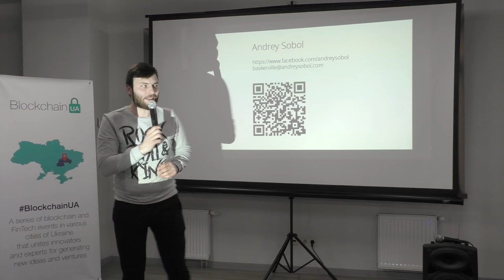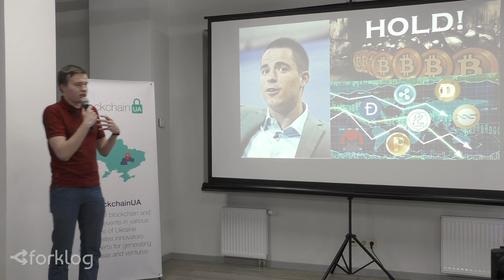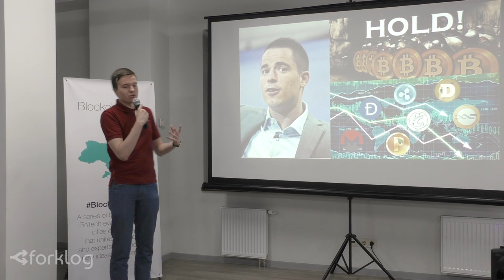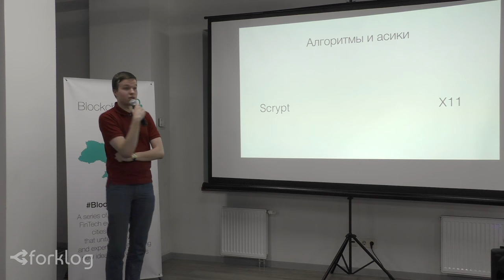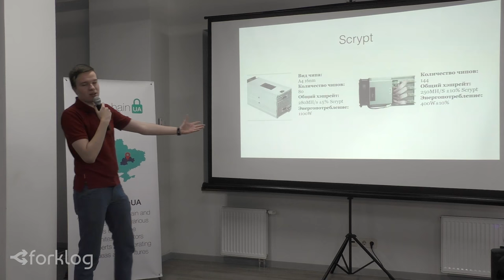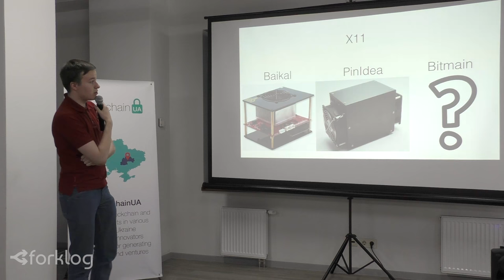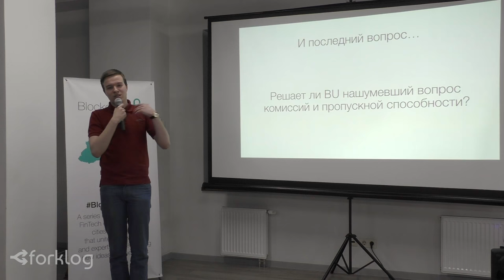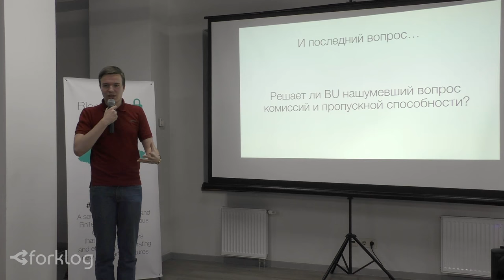Хардфорк Биткоина: Unlimited против SegWit — Матвей Сиворакша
5 апреля  В IDF Lab состоялась публичная дискуссия на тему "Bitcoin Hardfork. Unlimited против SegWit – гипотеза Эскобара в действии".

Что делать – покупать или продавать?
Каков консенсус в bitcoin?
Что такое hardfork? Что такое softfork?
Как цена альткоинов – dash, ethereum, monero, etc. – реагирует на гражданскую войну внутри bitcoin-сообщества?
Почему bitcoin core лучше, чем bitcoin unlimited?
Почему bitcoin unlimited лучше, чем bitcoin core?

Каковы интересы майнеров и почему они не могут договориться?
Какова вероятность того, что все закончится хардфорком биткоина?
Эти и другие актуальные вопросы были подняты в самом алармистском разговоре этой весны.